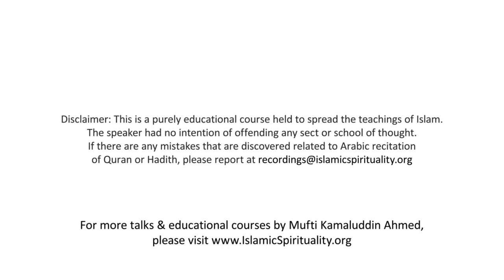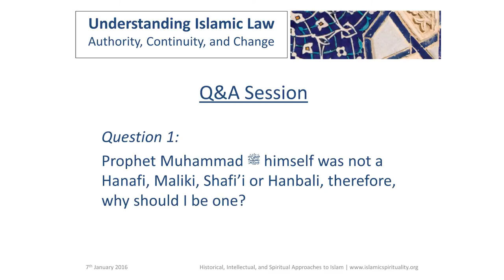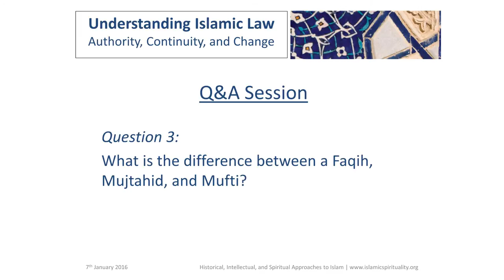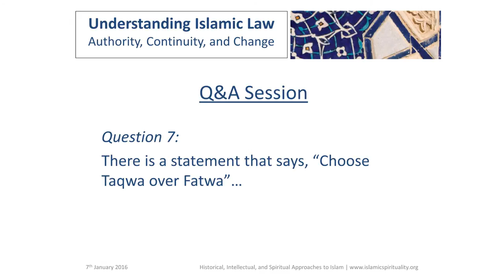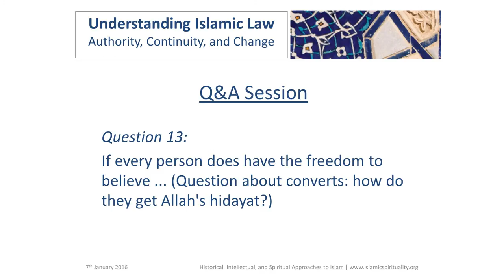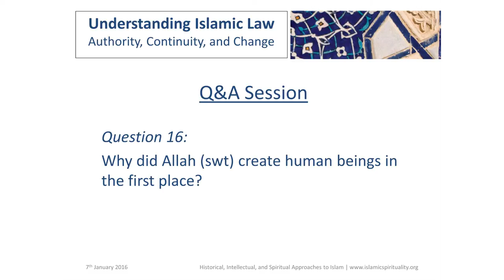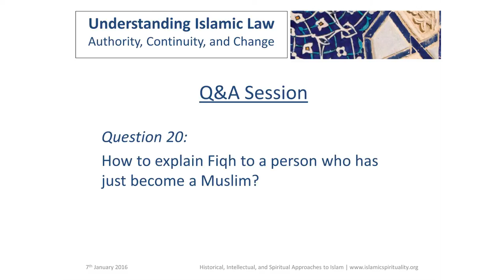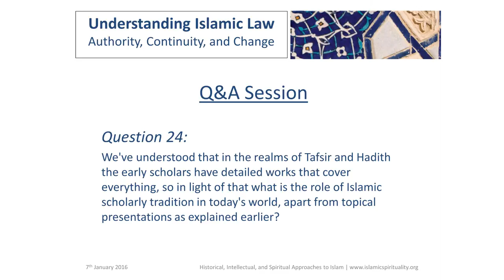Lecture 8 QnA Session by Shaykh Professor Kamaluddin Ahmed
This QnA session was held after Lecture 8 titled 'Understanding Islamic Law: Authority, Continuity, and Change'.

Shaykh Professor Kamaluddin Ahmed is a qualified Islamic scholar and university academic in the field of Islamic studies, specializing in Qur’an, Hadith, Law, History, Spirituality, and Ethics. He is currently a Doctoral Fellow in Islamic Intellectual History at the Berlin Graduate School.

Born and raised in Manhattan, he has a Bachelors from the University of Chicago and a Masters from the University of Oxford. He also traveled and spent many years pursuing an intensive full-time study of the classical disciplines of Islamic learning and was awarded formal certifications as an ‘Alim and Mufti.

For the past 20 years, he has formally guided seekers on the spiritual path of becoming closer to Allah (Swt) and regularly delivers talks and offers courses at universities, masjids, and institutions of learning in countries across the UK, Europe, and South Africa.

The Shaykh has also established academies offering free education in classical Islamic learning and spirituality through both live and online courses for men and women around the world.